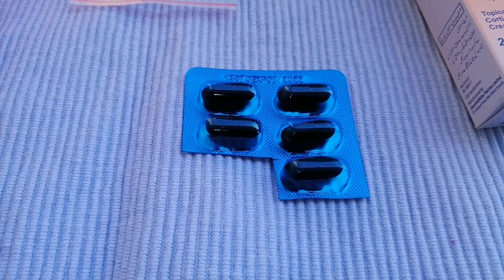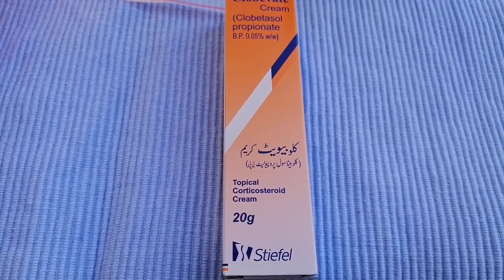100% Secret Hand and feet whitening Cream| hand feet whitening home Remedy|DIY hand feet cream